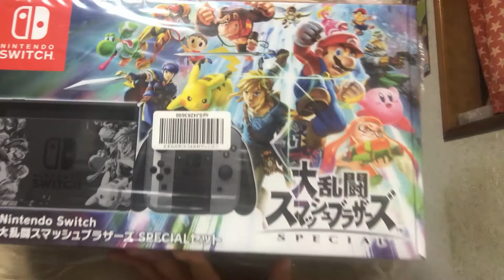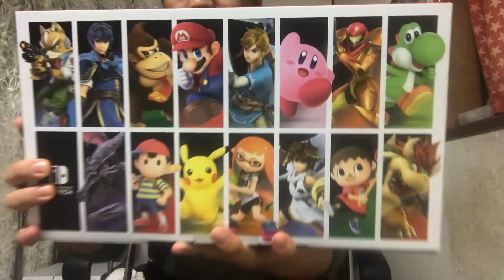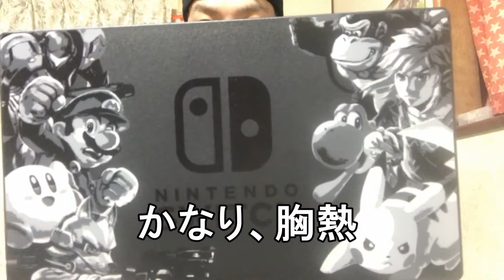[開封動画]この時を待ちわびてました！！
高ぶりすぎて途中から何言ってるか覚えてないです
とりあえずカッコよすぎ

気長にやろうぜ！